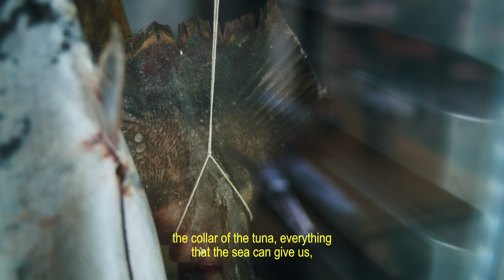Inside CRUDO - A sustainable sea-to-table restaurant (shot on BMCC6K/Pyxis sensor)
Very excited to finally release my latest film for CRUDO! I really wanted to tell Paolo and Claudia story since a while and thankfully I was able to shoot this piece in June. This is a truly special place located in one of the most beautiful cities in Sicily. Everything was shot in about 4 days. I didn't use any lights except for an Aputure MC. I only had my BMCC6K, my Leica R 19, 35 and 60 and the Rode Wireless Pro. Drone footage is from the DJI Mini 3 Pro and the walking shot at the beginning was shot on the Osmo Pocket 3. Edited and graded in DaVinci Resolve 19 with BUTTERY LUTs.
I was also able to shoot a little behind the scenes video on the Osmo Pocket 3.

SIGN UP FOR MY FILMMAKING COURSE and learn how to capture stunning images

ALL THE GEAR I'M USING

Thanks to my members:

Byron Johnson
Erica Jacobs-Ware
Noah’s Nostalgia
Flatland Films
Max Chiusso
Kalle D
D’ez
Kubitechmultimedia
The Lion Elite
Adams Film
joemusic931
Chris Anderson
Just Krak